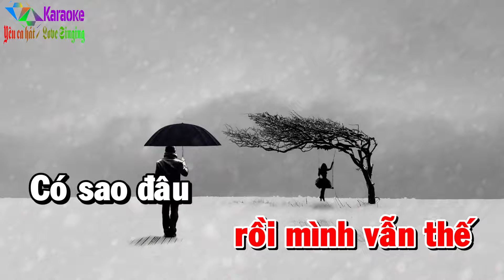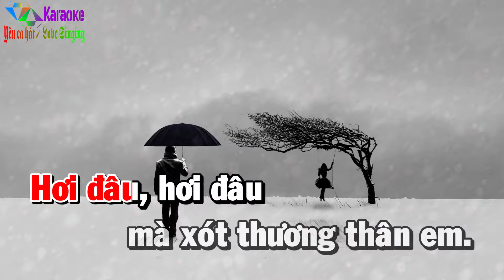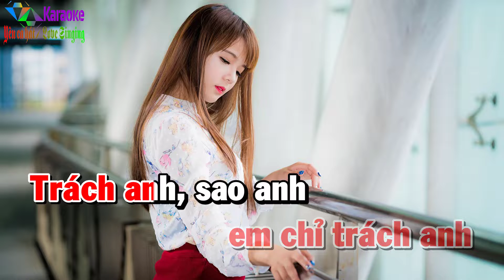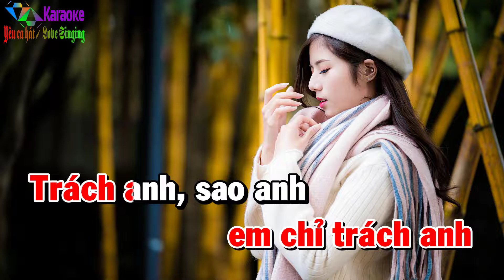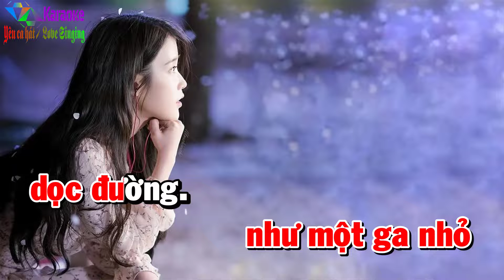Lời Đắng Cho Cuộc Tình - Karaoke Tone Nữ ✦ Âm Thanh Chuẩn | Yêu ca hát - Love Singing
Lời Đắng Cho Cuộc Tình (Nhật Ngân) - Tone Nữ (Bm)
☞ Được cấp phép sử dụng tác quyền bởi VCPMC hợp đồng số:
        31/2021/HĐQTGAN/MR
        110/2022/HĐQTGAN
        111/2022/HĐQTGAN/MR
        2204/2021/HĐSD/VIPS-PTT.